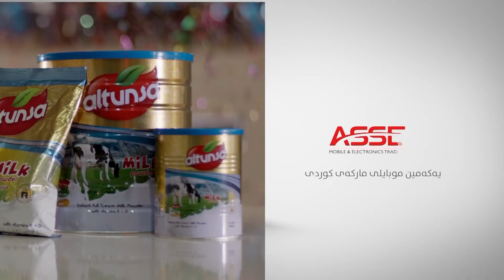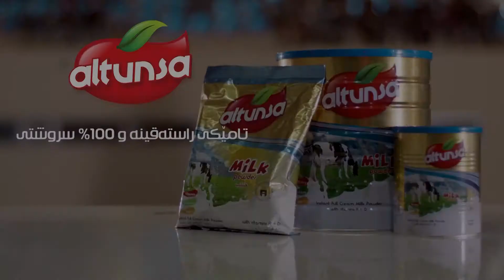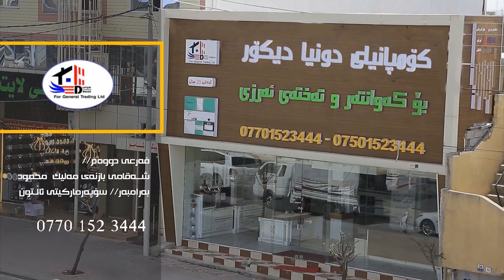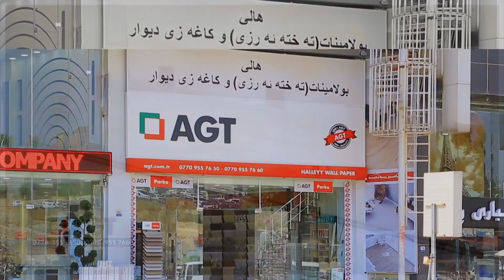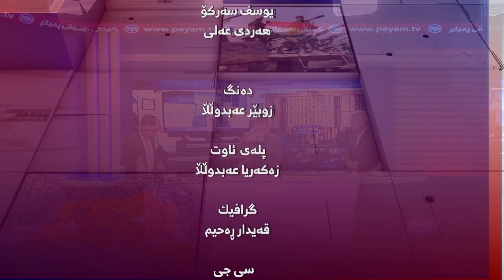به‌رنامه‌ی ئه‌مڕۆ.. سیناریۆی پارتی و یه‌كێتی بۆ كاراكردنه‌وه‌ی په‌رله‌مان